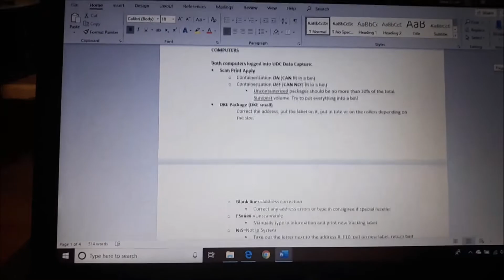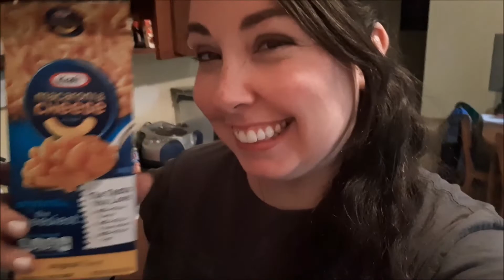Quick Tues update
Some big job news and other life updates :)